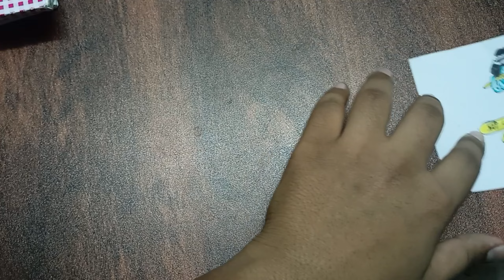shri krishna full story😍😍😍 mini tv📺 tutorial 🥰🥰 radhakrishna minitv craft tutorial #